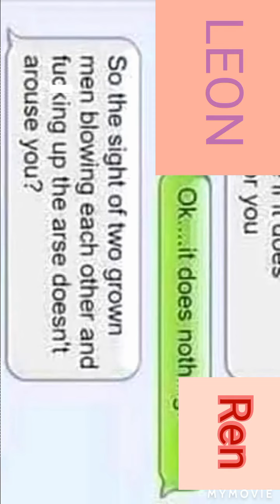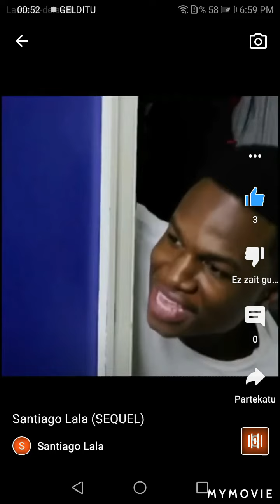what happens to all of my friends in the future and also my GF